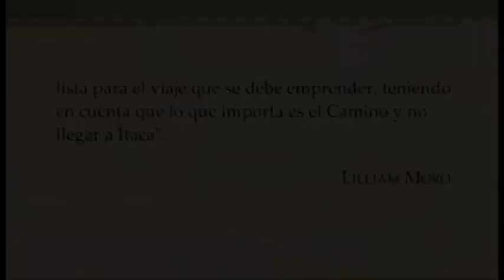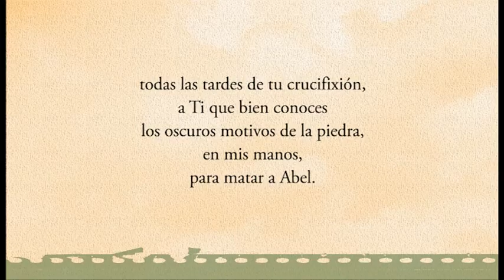Tráiler: Presentación del libro "Cuaderno para el viaje" (Editorial Silueta, 2017), de Eduardo Mesa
7:30 p. m.
Presentación a cargo de Lilliam Moro
Lugar: Altamira Libros